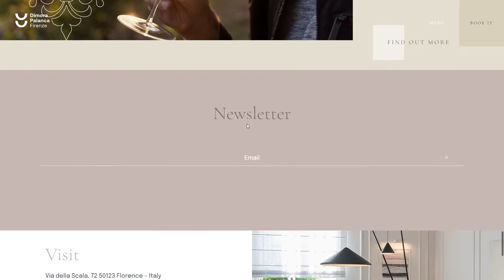Hotel Dimora Palanca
Hotel Dimora Palanca By Altea Web & Communication From Italy
Timeless tradition and elegance, classic architecture and modern art, a fusion of past and present: welcome to Dimora Palanca, your Luxury Hotel in the heart of Florence.